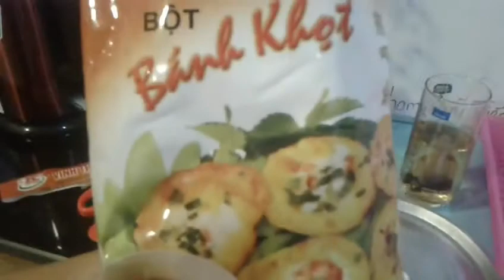Bánh khọt tôm thịt ngon